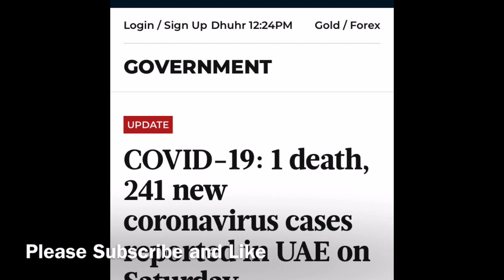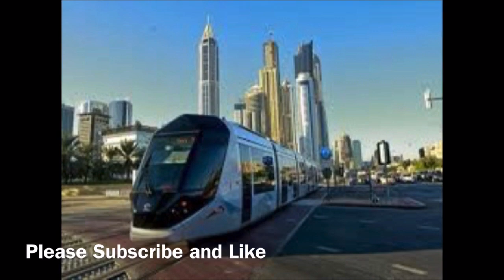Dubai🇦🇪Curfew and residents problems دبئی کرفیو کے بعد مشکلات بڑھ گئیں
Sufferings of Dubai residents have multiplied after authorities announced 24/7 lockdown in the emirate.